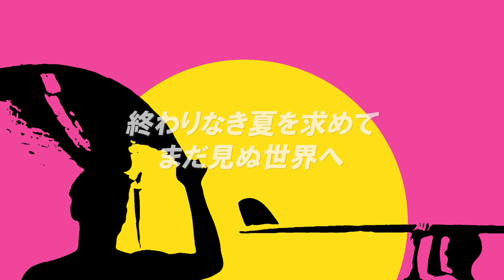「この傑作を見逃してはならない！」今なお語り継がれる伝説のサーフムービー『エンドレス・サマー デジタルリマスター版』予告編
今なお語り継がれる伝説のサーフムービーがデジタルリマスター版で蘇り、『エンドレス・サマー デジタルリマスター版』として7月12日（金）より公開。今回、本予告が解禁された。

1966年に全世界で公開されるやいなや、数々の興行記録を塗り替え、史上最も有名なサーフィン映画として君臨し続けるドキュメンタリー『エンドレス・サマー』。今回、初めてデジタルリマスター化され、監督のナレーションとともに世界中の美しい波が再びスクリーンに甦る。監督は、アカデミー賞長編ドキュメンタリー映画賞にもノミネートされた『栄光のライダー』でも知られるブルース・ブラウン。

サーフィンを心から愛するマイク・ヒンソン、ロバート・オーガストと最高の波を探し求める史上最も有名なサーフィン映画と言われる本作は、サーフトリップという言葉を生んだ、終わらない夏と完璧な波を求めた旅の物語。

今回解禁されたのは、彼らが世界各国を旅する様子を切り取った本予告映像。カリフォルニアを飛び出した2人は西アフリカや南アフリカ、オーストラリアなど各地で“未開の”サーフスポットを探し始める。現地に暮らす人々は初めて見るサーフボードやカメラに興味津々。文化の違いを超えて、人々と交流するマイクとロバートの姿も収められている。

さらに、広大な砂丘に辿り着いた一行が、セントフランシス岬に向かって5kmもの道のりをサーフボード片手に進んでいく姿は圧巻。波ではなく砂の上を滑るサーフボードなど、想像し得ない冒険を期待させる映像となっている。

今回の予告編では、サーファーであり、ラジオDJ歴40年以上を誇るマーキー（FM COCOLO「MARK’E MUSIC MODE」）がナレーションを担当した。

『エンドレス・サマー デジタルリマスター版』は7月12日（金）新宿ピカデリーほか全国ロードショー。

作品情報
エンドレス・サマー デジタルリマスター版
2024年7月12日（金）新宿ピカデリーほか全国ロードショー

製作・監督・撮影・編集・ナレーション：ブルース・ブラウン
キャスト：マイク・ヒンソン、ロバート・オーガスト
1964年｜アメリカ｜カラー｜DCP｜5.1ch｜90分｜原題：THE ENDLESS SUMMER｜字幕翻訳：小泉真祐｜G
鈴正・フラッグ共同配給　宣伝：フリークスムービー